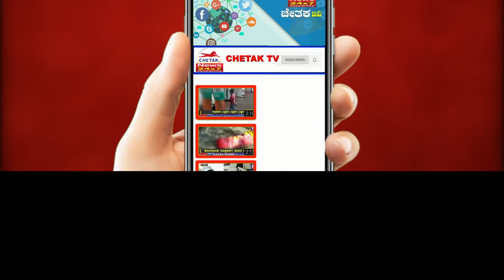Former Chief Minister Siddaramaiah himself has been nominate | ಬಿಜೆಪಿಯವರಿಂದ ಹೊಸ ನಾಮಕರಣ| Chetak TV